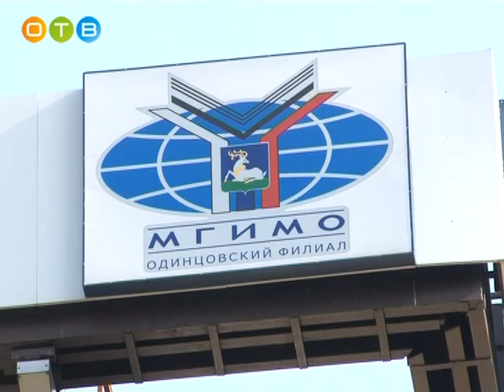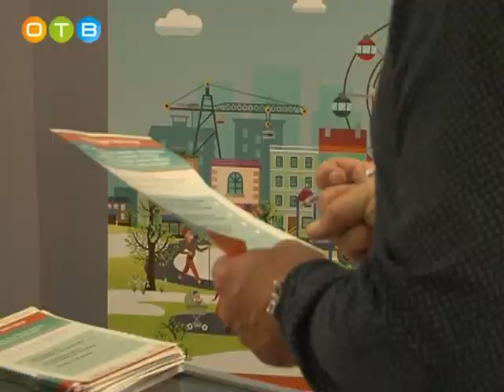Известные жители района пришли на избирательные участки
Среди известных избирателей, пришедших на выборы, были первый заместитель председателя Московской областной Думы Лариса Лазутина и певец, композитор Денис Майданов.